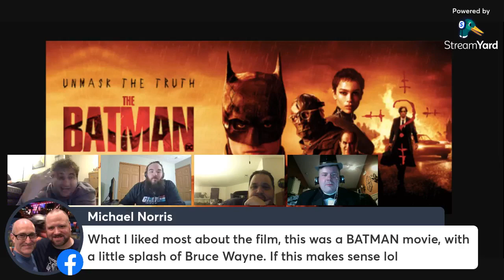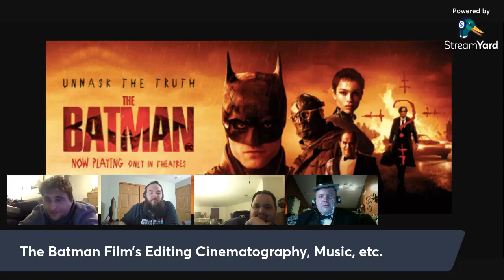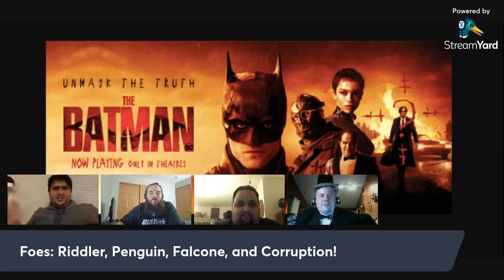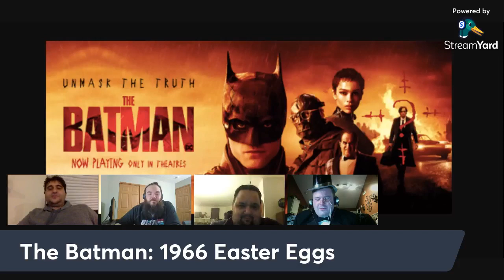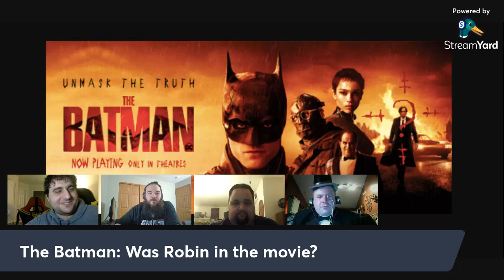The Batman at the Grown-Ups Table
John and Jesse do a RERUN EPISODE from when they saw THEBATMAN ! Tune in! They are joined by Darth and even THEPENGUIN!